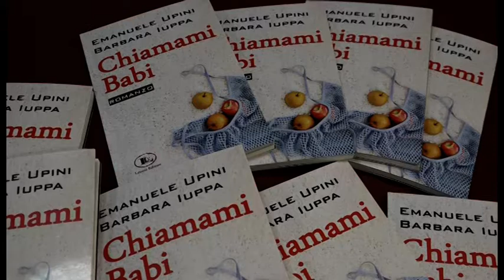"Chiamami Babi", ad Arezzo la presentazione del romanzo di formazione